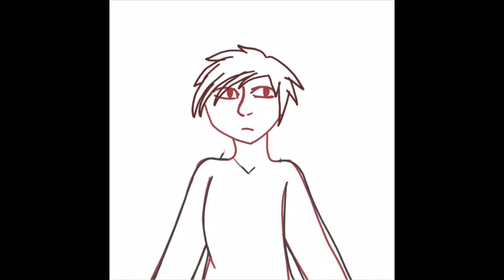I tried to draw a Hooman ;w;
Ayyye sorry I’ve been busy all week and haven’t uploaded. Anyway, Imma post this even tho it’s not the best work. I tried, right? Lmao

Anyway, this is Elvis, mi Ravenclaw bab.